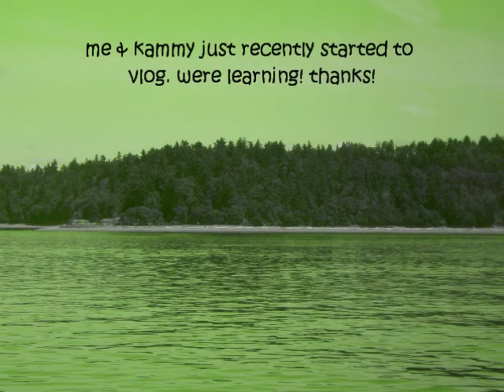hi washington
hi guys!
so i hope you guys enjoy these vlogs. we have the honor to be able to spend time with our loving family for a few weeks. so we decided to throw some videos at you guys. hopefully you enjoy this journey.
me and kammy are new vloggers. we are a little shaky. and talk too fast. but we are learning and vlogging is something i like to do.

our links!

mwah!
xoxo,
d0ubletheb3auty ~~